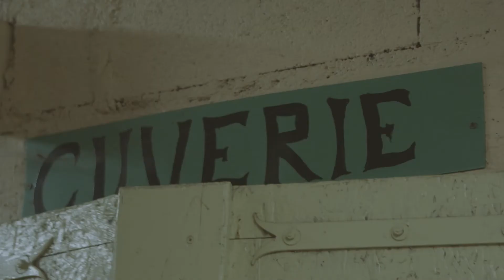Edouard de Merode - Natural Cider